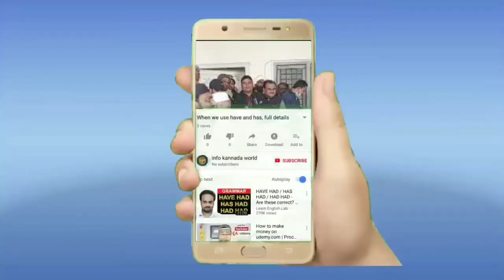Imran Masood | कांग्रेस के वरिष्ठ नेता इमरान मसूद सपा में की घर वापसी जानिए क्या है सच|SPA|P21|UP